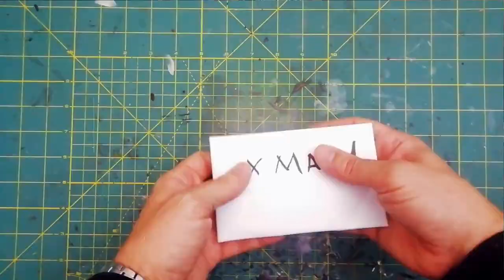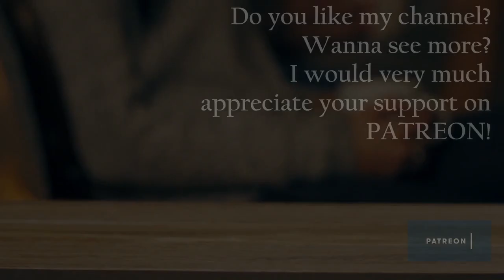DIY Warhammer Fortress! | Part 2